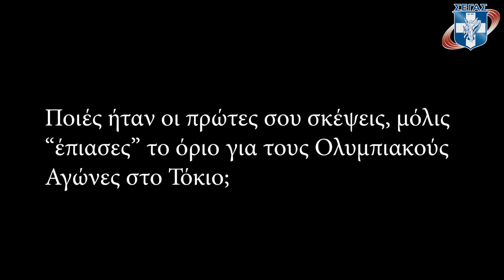Βούλα Παπαχρήστου - Ολυμπιακοί Αγώνες Τόκιο 2020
Ένα σύντομο βίντεο με φωτογραφίες και δηλώσεις της Βούλας Παπαχρήστου, από την επίσημη φωτογράφιση της Ολυμπιακής ομάδας στίβου, την οποία διοργάνωσε ο ΣΕΓΑΣ στις 15 Ιουλίου 2021.